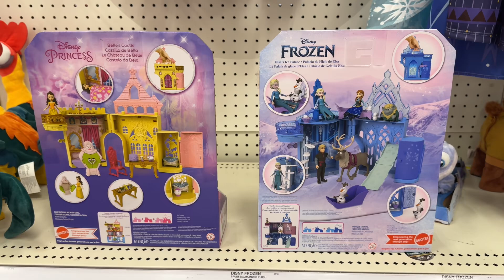2024 Beauty and the Beast and Frozen castles for sale in California USA.